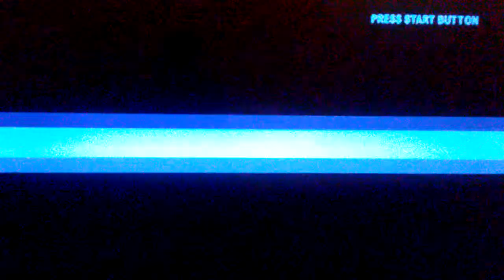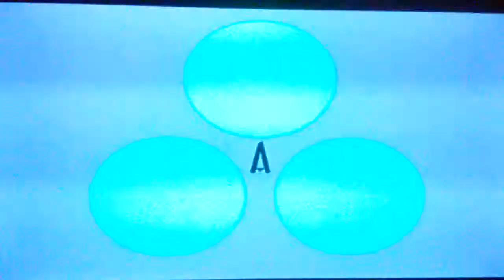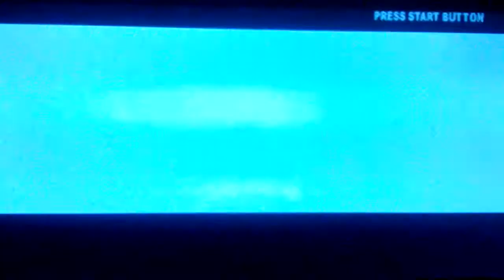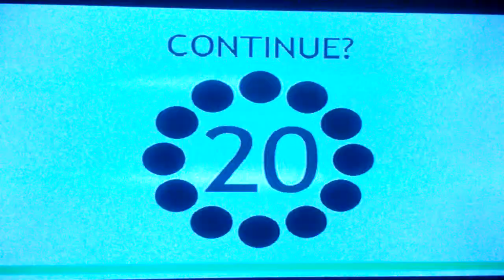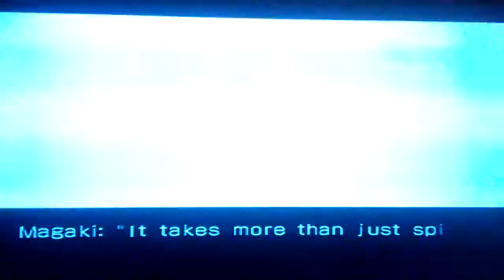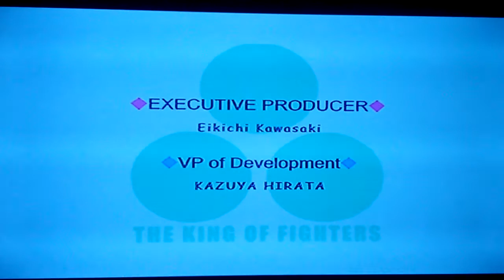King of Fighters XI(PS2) Rivals Team arcade playthrough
Next up is the Hero Team